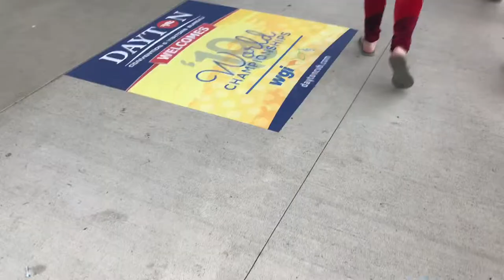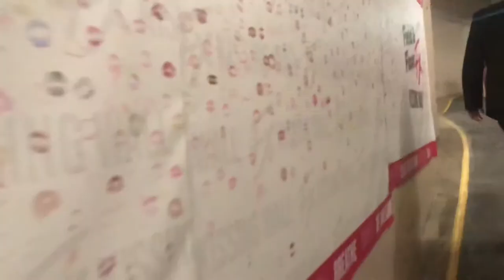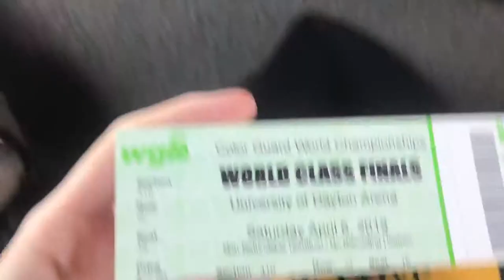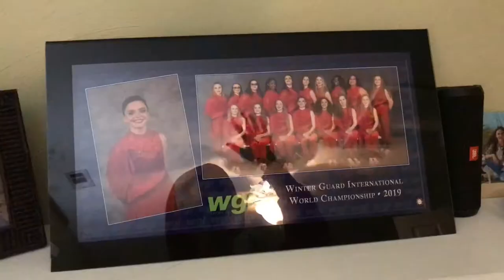Colorguard World Championships 2019